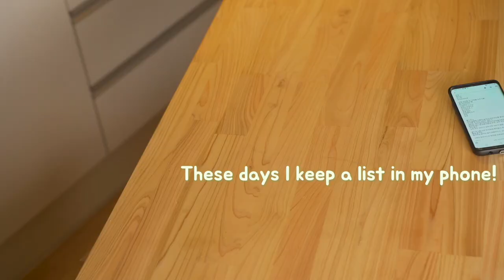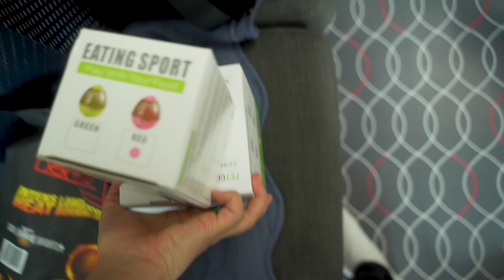Cooking Steak at my Friend's Housewarming Party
💗⬇⬇⬇Press "Show More" to see more details💗

Today, I went over to Youtuber Jayjay's place!
They live in a beautiful country house so I bought him a nice grill and we had BBQ with it. I also made some healthy treats for their dogs, 'Mandoo' and 'Cookie'!

It's in part 1 and 2, but they will be uploaded together!!

Meat - 오마이미트, 우리가N
Seafood
Handmade Jam

💡What is sous vide?
Low temperature vacuum sealed preparation.
You cook your food at a set desired temperature for a set time.

You Can Have it All (SLCT Remix) - Gloria Tells
Vroom Vroom - Sam Kramer
One More Reason - Stonekeepers
Tied Up - Sam Kramer

🎬Editing
Yonam
김시유

On-screen text template - Youtuber '편집하는여자'

I may not be able to reply everyday.